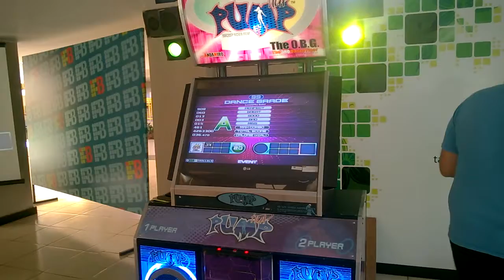[BRPF 2014] Aquino - Lucid D20 - Semifinal 1/2